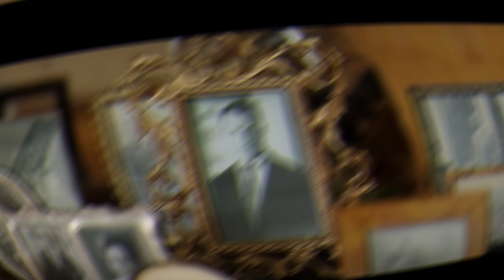We Have Always Lived in the Castle by SHIRLEY JACKSON Chapter10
"We Have Always Lived in the Castle" is a novel by Shirley Jackson that was first published in 1962. The story is set in a small, isolated village where the Blackwood family lives in a decrepit castle. The family is shunned by the other villagers who blame them for a tragic event that happened years ago. The novel delves into themes of isolation, mental illness and the impact of societal pressure on individuals. The protagonist, Merricat, is a complex and enigmatic character who grapples with her past and identity. The atmosphere of the novel is eerie and unsettling, with a focus on the darker aspects of human nature.